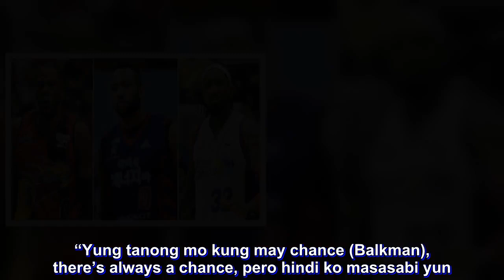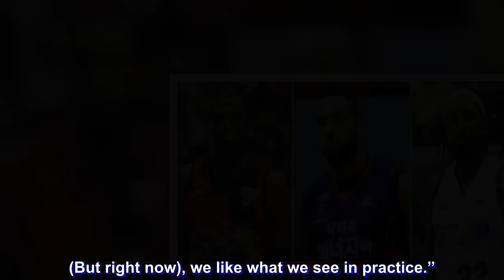Gillenwater, Balkman or Rhodes? SMB management has made a decision - for now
SAN Miguel in keeping the faith in Troy Gillenwater, who remains the man for the team when it defends its title in the PBA Commissioner’s Cup.

SMB management attests Gillenwater has been doing very well in practice and is definitely secure with his job for the mid-season tournament that kicks off on April 22.

Team manager Gee Abanilla made the assertion in the wake of speculations former Best Import Charles Rhodes and recently pardoned Renaldo Balkman are both on standby to take over as San Miguel’s reinforcement.

“I think it’s really unfair if you talk about this while our import is working hard in practice,” said Abanilla, who once served as San Miguel coach before taking on a management role with the franchise.

“Paano mo idya-judge yung tao kung hindi mo naman alam kung paano siya maglaro kay Rhodes, kay Balkman,” he stressed. “Our focus right now is to get him in shape, help him learn our scheme of things, and hopefully, he could deliver, which we are confident he will.”

Rhodes, who helped steer the Beermen to the second conference crown last year, still has a contract with KCC Egis in the Korean Basketball League (KBL) where his team is currently locked in a semifinal duel with the Seoul Knights.

Balkman meanwhile, joined the equation after his life ban was lifted by the PBA, with his playing rights still owned by the Beermen.  The former NBA player, though, is still with Alab Pilipinas in the ASEAN Basketball League (ABL) playoffs.

San Miguel management, according to Abanilla, wishes Balkman good in his career and doesn’t take away the probability of him wearing a San Miguel jersey again.

But the Beermen have trust in Gillenwater, who they believe could come in handy as the team seeks a second straight championship this season following their historic conquest of a fourth straight Philippine Cup championship last year.

“Yung tanong mo kung may chance (Balkman), there’s always a chance, pero hindi ko masasabi yun. It really depends,” said Abanilla, who added he hasn’t been in contact with Balkman since his ban was lifted. “I don’t want to prejudge anything, pero as of now our import is Troy Gillenwater and we’re willing to back him up at this point.”

A product of New Mexico, Gillenwater was among the early imports to arrive here, and on several occasions, was able to see the Beermen live in action during the all-Filipino finals against the Magnolia Hotshots.

So far, Abanilla said Gillenwater is living up to expectations.

“Matagal na tayo sa PBA, lahat naman ng imports ganun, let his game speak for himself,” said the San Miguel team manager. “If he performs, well and good for all of us. You always judged them based on how they play and how they coordinate with their teammates.

“Magaling si Troy. We’re just hoping he’ll be able to complement June Mar and the rest of the team. And we’ll have Christian (Standhardinger) coming over also,” Abanilla said. “For me it’s a very tricky situation if you talk about it. (But right now), we li